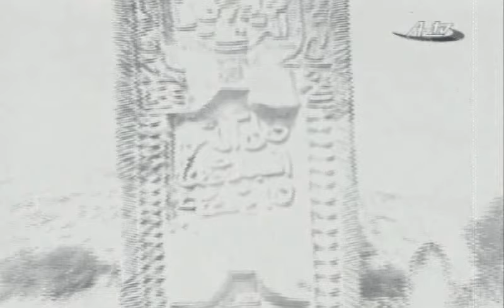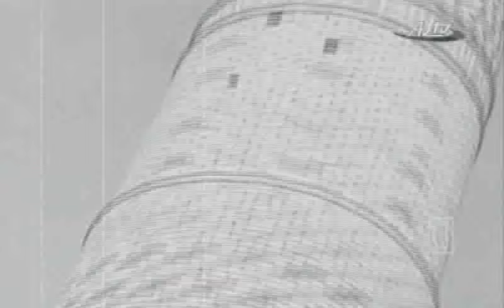Qədir Rüstəmovun Ağdamda oxuduğu sona bülbüllər video çarxi